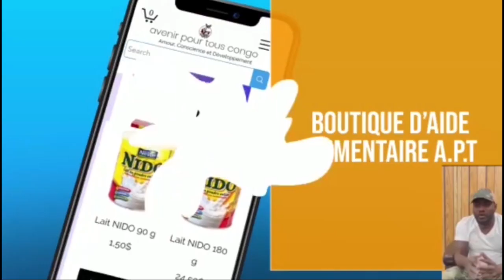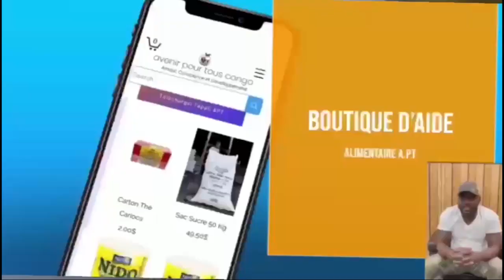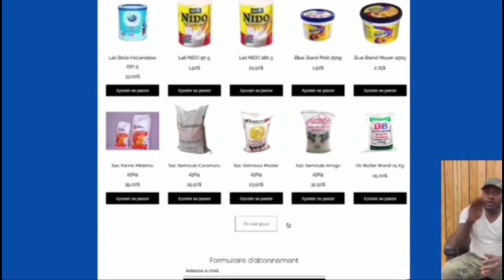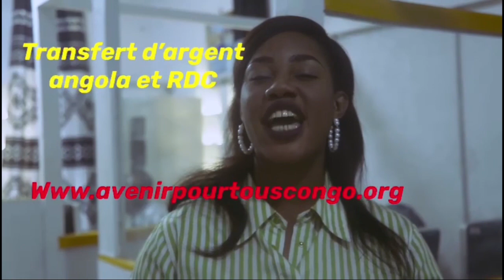URGENT: HANSE LUZOLO A PUPOLI GABRIELLE SOMO, MATANGA ELUKI PROBLÈME GRAVES, BO YOKA BA VÉRITÉS...